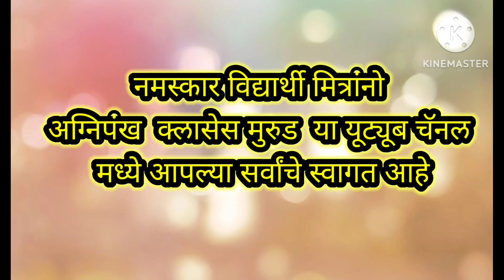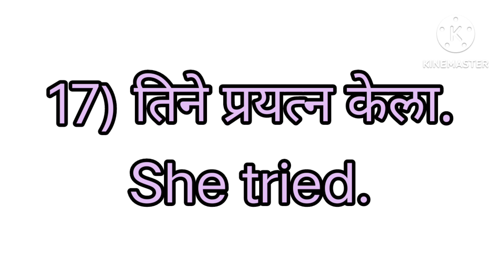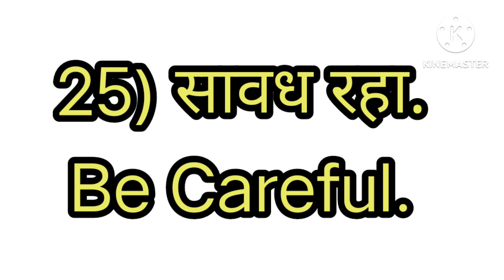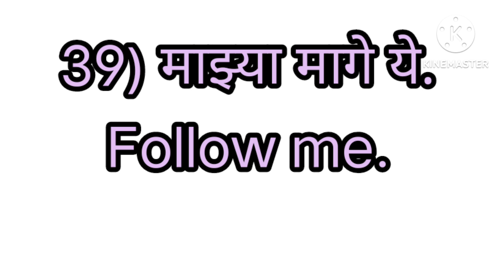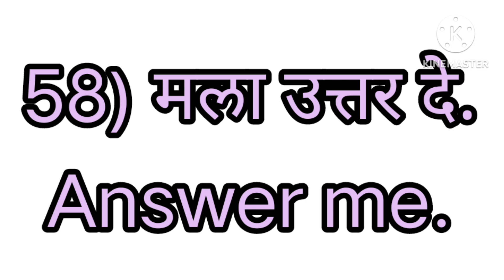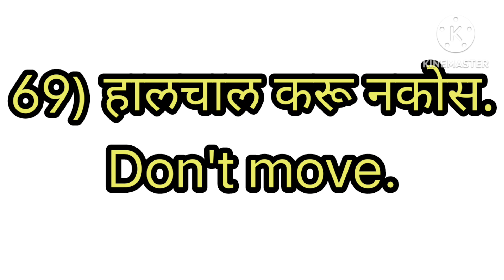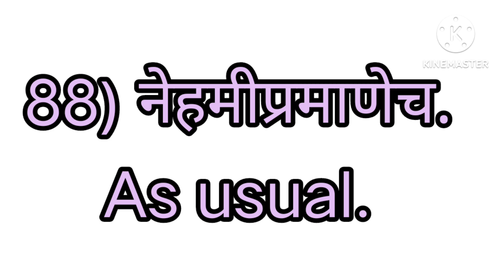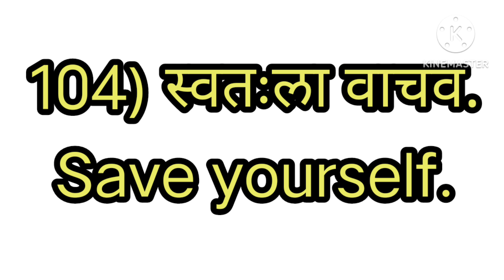Spoken English Course| Most important Daily uses English sentences|दररोजच्या वापरातील Basic वाक्ये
नमस्कार विद्यार्थी मित्रांनो तुम्हाला या video मध्ये दरोरजच्या वापरातील अति महत्वाचे दररोज बोलली जाणारी छोटी छोटी इंग्रजी वाक्ये दिली आहेत याचा वापर करून तुम्ही इंग्रजी बोलण्याचा प्रयत्न करायचा आहे जर तुम्हाला हा video आवडला तर नक्की शेअर करा